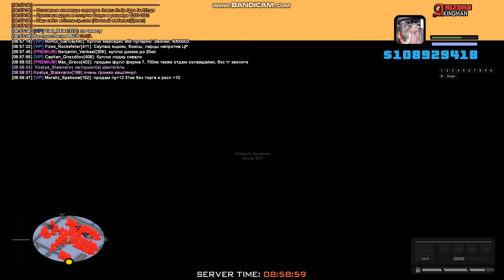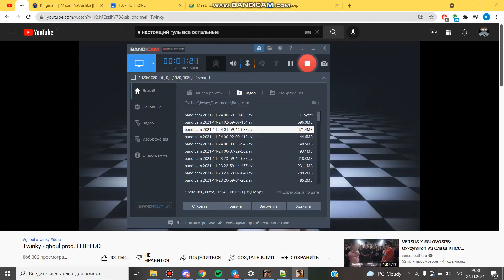я настаяще гуль